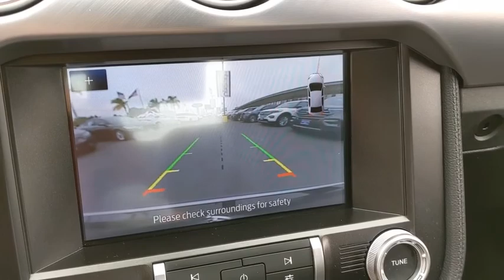2020 Ford Mustang Los Angeles, Carson, Torrance, Culver City, Inglewood, CA 34195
Iconic Silver Metallic Used 2020 Ford Mustang available in Los Angeles, California at Airport Marina Ford. Servicing the Carson, Torrance, Culver City, Inglewood, CA area.
2020 Ford Mustang EcoBoost Premium - Stock#: 34195 - VIN#: 1FA6P8THXL5137059

Certified. 2020 Ford Mustang EcoBoost Premium New Price! Clean CARFAX. CARFAX One-Owner. Odometer is 917 miles below market average! 4-Wheel Disc Brakes ABS brakes Air Conditioning AppLink/Apple CarPlay and Android Auto Automatic temperature control Brake assist Dual front impact airbags Exterior Parking Camera Rear Four wheel independent suspension Front anti-roll bar Knee airbag Overhead airbag Power driver seat Power steering Power windows Radio data system Remote keyless entry SiriusXM Radio Steering wheel mounted audio controls SYNC 3 Communications & Entertainment System Wheels: 18 x 8 Machined-Face Aluminum.brFord Certified Pre-Owned Details:brbr * Roadside Assistancebr * Warranty Deductible: $100br * Includes Rental Car and Trip Interruption Reimbursementbr * Powertrain Limited Warranty: 84 Month/100000 Mile (whichever comes first) from original in-service datebr * Limited Warranty: 12 Month/12000 Mile (whichever comes first) after new car warranty expires or from certified purchase datebr * Transferable Warrantybr * 172 Point Inspectionbr * Vehicle HistorybrbrbrAirport Marina Ford! Excellent Selection of Used Vehicles Financing Options Serving Manhattan Beach Westchester Mar Vista Pacific Palisades Santa Monica Playa del Rey Beverly Hills Inglewood Malibu Venice Culver City Brentwood Westwood West Hollywood Bel Air Ladera Heights Orange County and El Segundo but all over Southern California and LA. ALL ADVERTISED PRICES EXCLUDE GOVERNMENT FEES AND TAXES. ALL ADVERTISED PRICES EXCLUDE GOVERNMENT FEES AND TAXES ANY FINANCE CHARGES ANY DEALER DOCUMENT PROCESSING CHARGE ANY ELECTRONIC FILING CHARGE AND ANY EMISSION TESTING CHARGE.